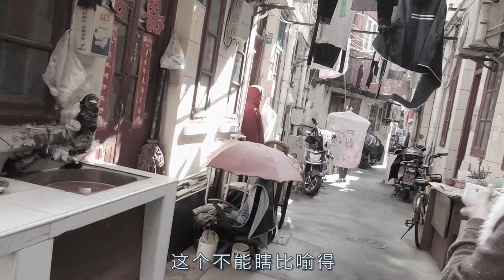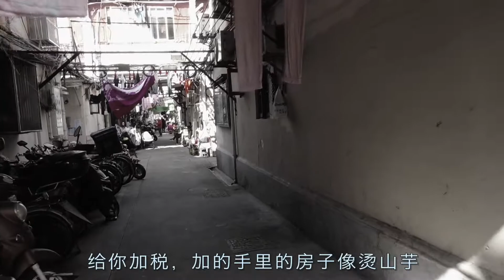（9）上海的这波疫情经过一段时间，好多小区都在陆续的解封中，走！让我们去听听老百姓的真实心声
长期居住在上海，各位看官想知道上海的方方面面我会竭尽全力去做到，要看那里想去哪里小儿我会满足一切合理要求！